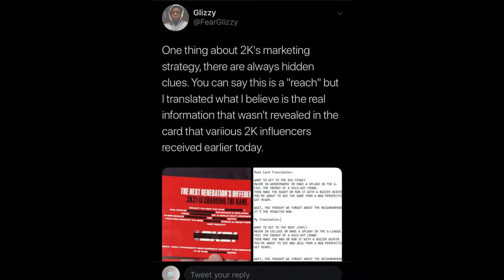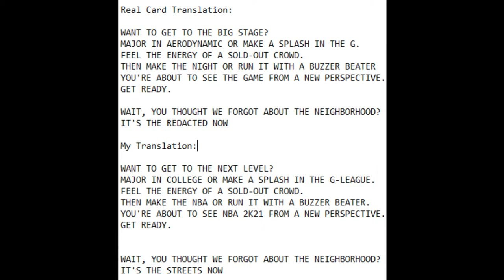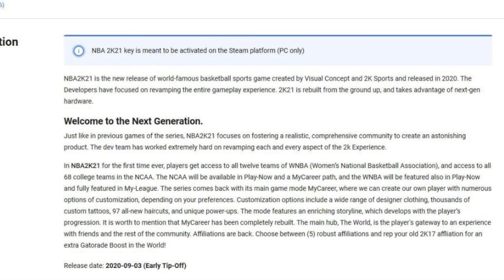2K accidently LEAKED this information about NBA 2K21...ARE WE GETTING PARK AFFILIATIONS BACK????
Sub up to the channel, like the video, and share if you enjoyed it! It really helps to grow my channel! Also to boost my motivation for new and better content!